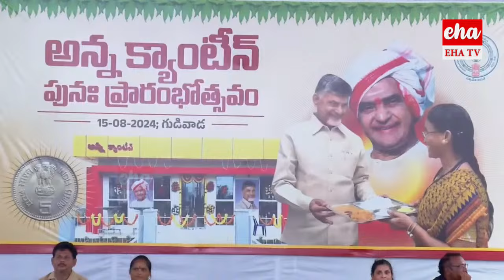CM Chandrababu in Gudivada : సమస్యలు, పరిపాలనపై స్థానికులతో చంద్రబాబు మాటమంతీ | Eha TV